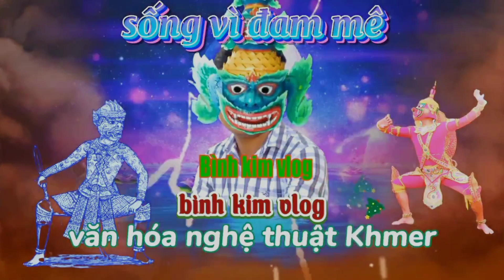MÚA CHẰN KHỈ NHÍ, yakrom thiếu nhi tại chùa xoài xiêm mới||nhạc Khmer bình kim vlog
binhkimvlog múa chằn khỉ nhí.tại chùa xoài xiêm mới.